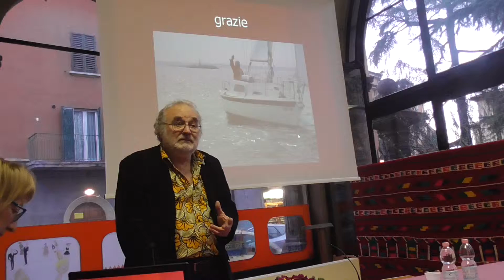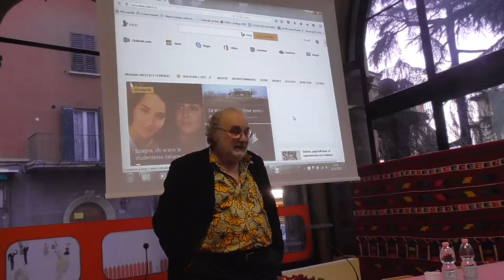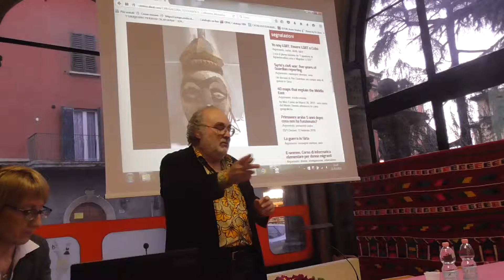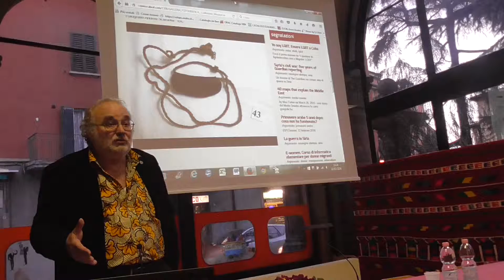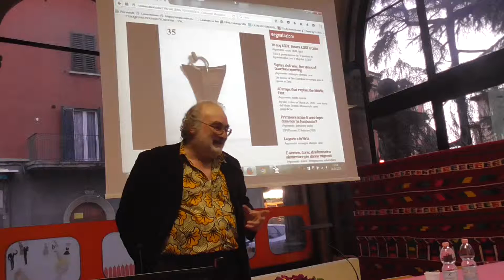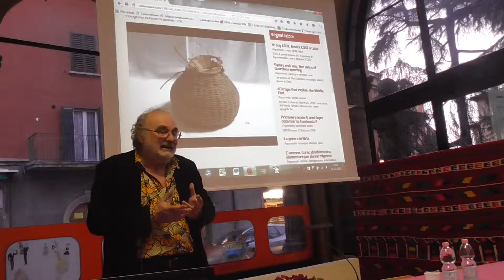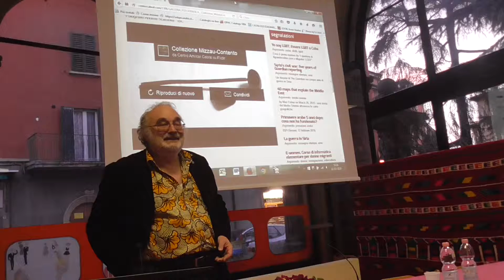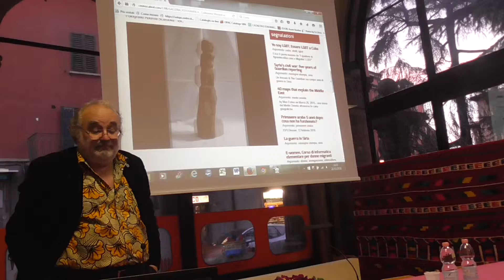Michelangelo in Africa occidentale (quarta parte)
primo incontro nell'ambito del progetto di restauro "Ferro, Paglia e Fuoco: la collezione Mizzau-Contento di cultura materiale africana" - lunedì 21 marzo 2016 ore 17 - Biblioteca Cabral  - Bologna

Incontro con Cesare Poppi, antropologo e africanista

Saranno presenti:

Pierangelo Bellettini, direttore dell'Istituzione Biblioteche del Comune di Bologna

Antonella Salvi, responsabile progetto per Istituto Beni Culturali della Regione Emilia-Romagna

Questa è la prima di tre conferenze sull'arte e la cultura materiale in Africa: un percorso di divulgazione sull'arte africana nell’ambito di Ferro, Paglia e Fuoco: la collezione Mizzau-Contento di cultura materiale africana. Un progetto di restauro e di valorizzazione che vede la collaborazione tra Istituto Beni Culturali che ha coordinato l'operazione, Accademia di Belle Arti di Bologna, i cui docenti e studenti nei prossimi mesi cureranno il restauro e la comunicazione della collezione, e la Biblioteca Amilcar Cabral dell'Istituzione Biblioteche del Comune di Bologna.